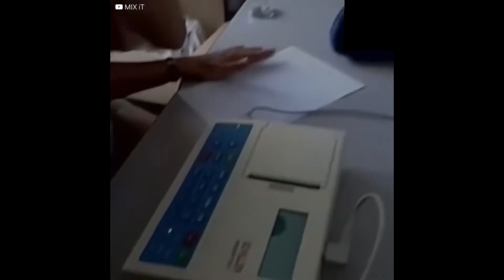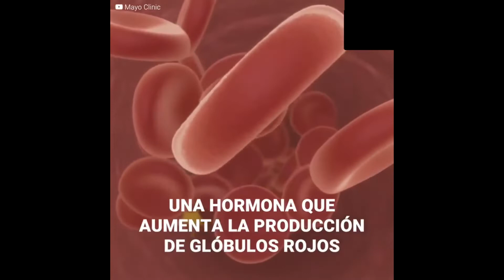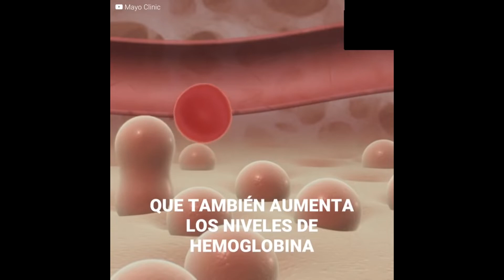La historia del Rafael Nadal del ciclismo (DOPING)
En el presente vídeo se deja un resumen de la mayor mentira en la historia del ciclismo, similar en muchos aspectos a la del mayor fraude en la historia del tenis.

Noten que el Tour de Francia vendría a ser el equivalente a Roland Garros.